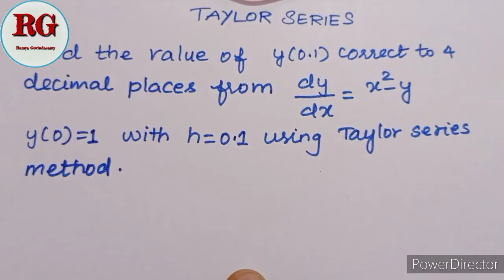Taylor Series Method in Tamil (part 2)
Taylor Series Method in Tamil (part 2) is explained

Taylor Series Method in Tamil (part 1)